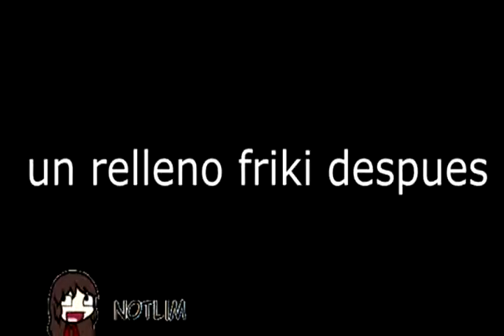antes de la escuela loquendo